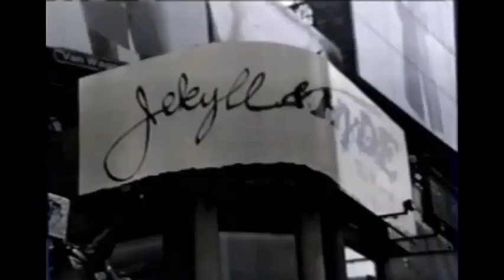1997 NIATROSS in New York City